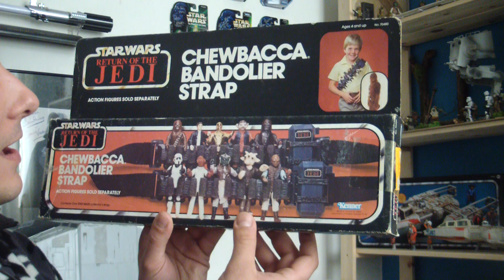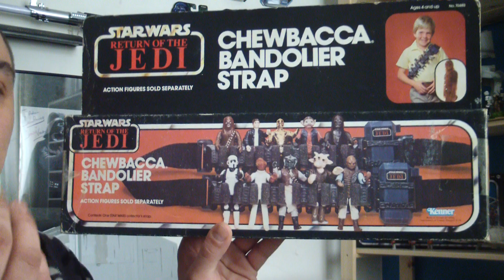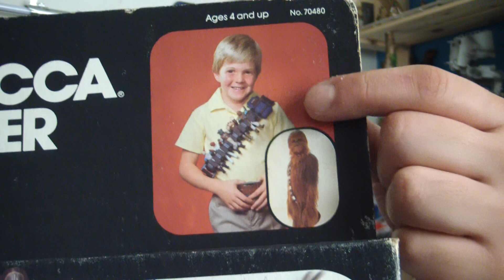Update, shite chat and reviews!!!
Just a bit of an update and and preview of future reviews!!